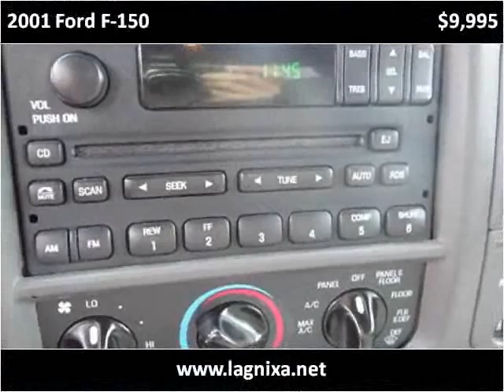2001 Ford F-150 Used Cars Nixa MO